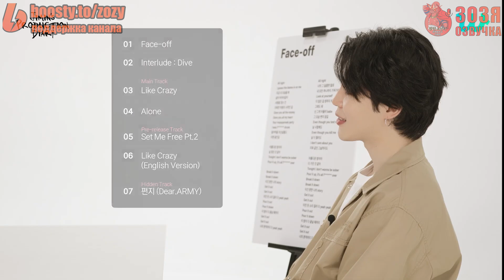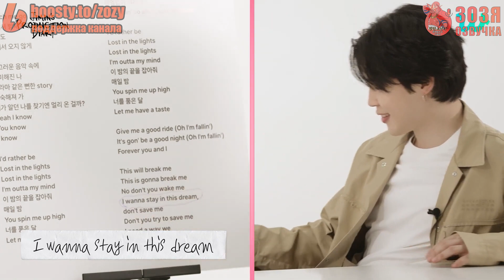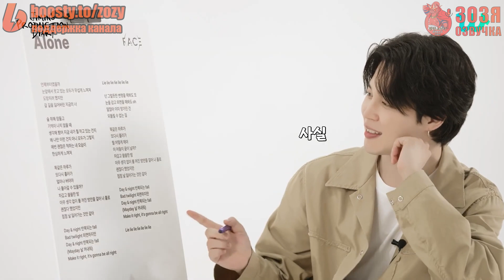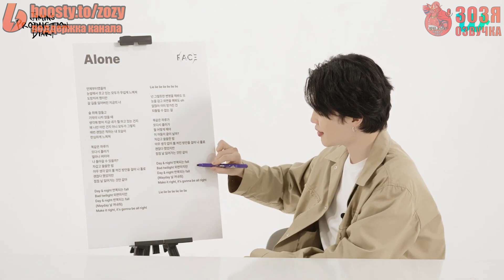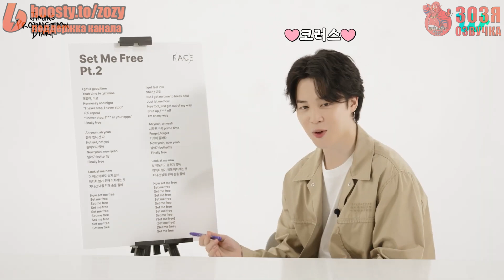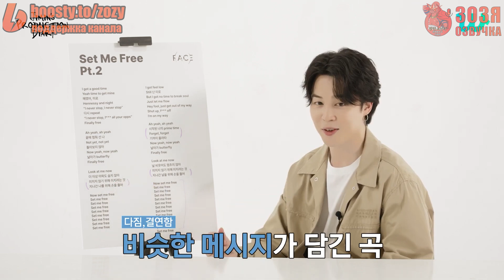Озвучка Зозя 🤡 ЛЮБИМЫЕ СТРОКИ ЧИМИНА Jimin's Production Diary favorite lyrics from FACE НА РУССКОМ